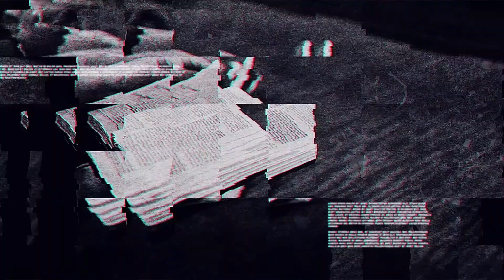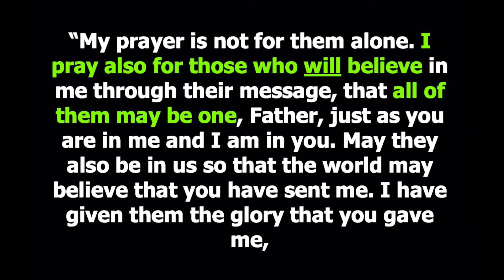Unity: Power & Proof- Nov 15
Unity is a powerful thing. If you've ever experienced it, on a team, in a church, working towards the same goal... you know exactly what that means. But Jesus tells us Unity isn't just for those of us on the inside, it has a profound effect on those outside as well!